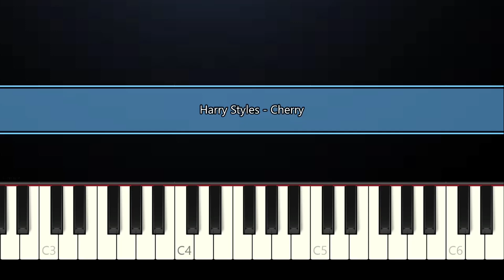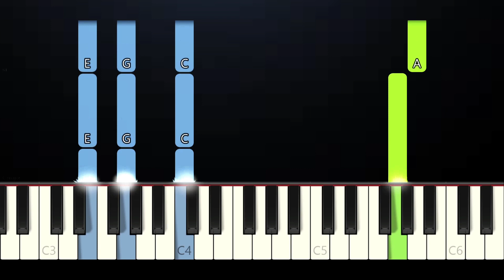Harry Styles - Cherry (Piano Tutorial)